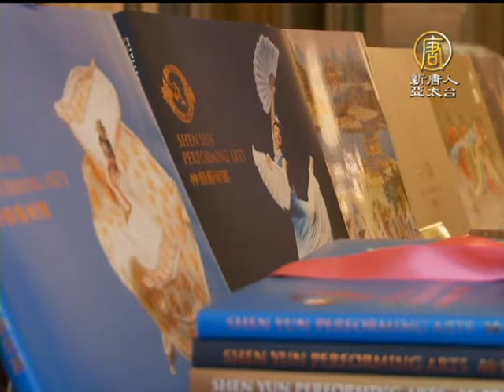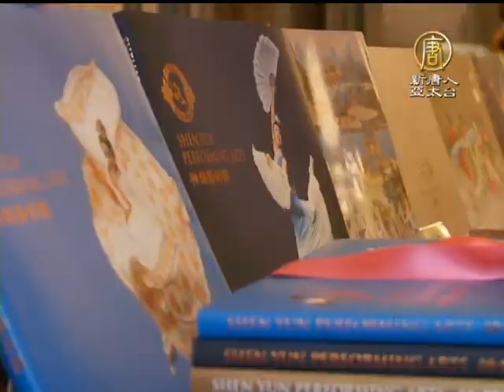神韻觸動人心 陸軍准將感受神奇力量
2014年新春最佳去處1/18~2/16來夢時代穿越時空!

神韻觸動人心 陸軍准將感受神奇力量【新唐人亞太台2014年1月27日訊】神韻紐約藝術團在美國華盛頓的甘迺迪藝術中心演出，每場近乎座無虛席。美國首府的政要及法律界人士盛讚神韻的藝術境界超凡脫俗，展現出中華文化的博大與輝煌 。

德國大使館駐美武官、陸軍准將貝肯在演出散場後依然沉浸在觀賞神韻的喜悅心情中。

德國大使館駐美武官、陸軍准將Dirk Backen：「我完全被震撼了。神韻晚會超凡入聖，非常精彩的演出。我們對舞蹈、藝術設計、中華文化印象深刻。整體氛圍非常引人入勝。」

他尤其對女子舞蹈演員飄然若仙的舞姿讚歎不已。

德國大使館駐美武官、陸軍准將Dirk Backen：「特別是女子舞蹈演員的舞姿，那種中國特有的小碎步，非常優雅。她們在舞蹈中展現的美好讓我驚為天人。」

此外，神韻的服飾展現出歷朝各代，不同地域不同民族的特色。讓觀眾大開眼界。

律師事務所老闆Joel Atlas Skirble：「神韻的服飾，我不知道設計師是那位，但那絕對是我見過最美麗的服裝。」
政府諮詢顧問兼公司總裁John Fenstermaker：「流光溢彩，如詩如畫。神韻有太多美麗的服飾，太多絢麗的色彩。」

住在全球的政治中心，華府觀眾也對神韻節目中反映出的中國社會現狀格外關注。

政府諮詢顧問兼公司總裁John Fenstermaker：「我覺得中國傳統文化正遭受打壓。中國人想要擁有的言論自由與信仰自由，遭到中共當局鎮壓。很高興在這裡能看到堅持信仰的中國人，神韻也許能改變中國大陸的狀況。」

企業市場部總監Stacy White：「很不可思議，神韻無法在中國大陸上演。中國擁有如此博大精深的文化歷史，幸運的是，我們能在美國看到。」

能欣賞到這樣的世界級演出，觀眾感到不虛此行。

德國大使館駐美武官、陸軍准將Dirk Backen：「神韻有一種神奇的力量，你無法解釋。她感人肺腑，深入人心，而且開拓了你的眼界。但我很難用語言來形容。我只能說，我非常非常感動，絕對不虛此行。」